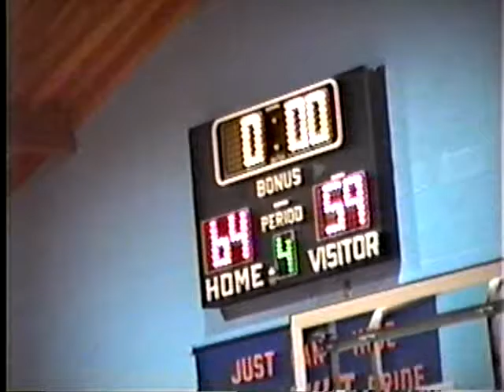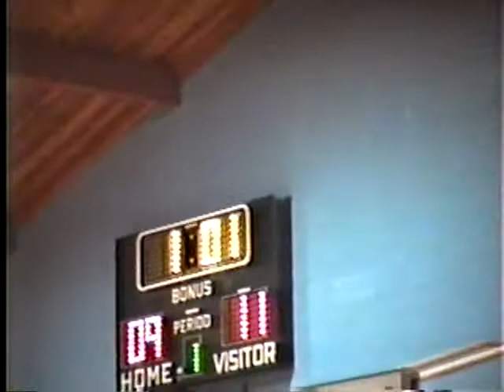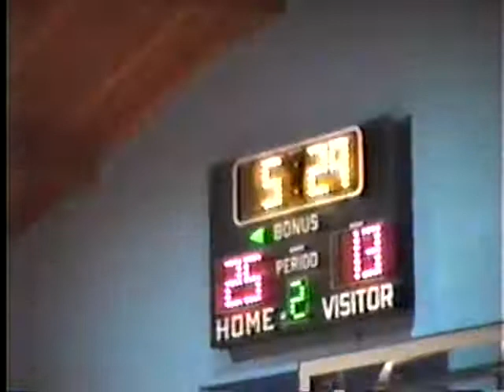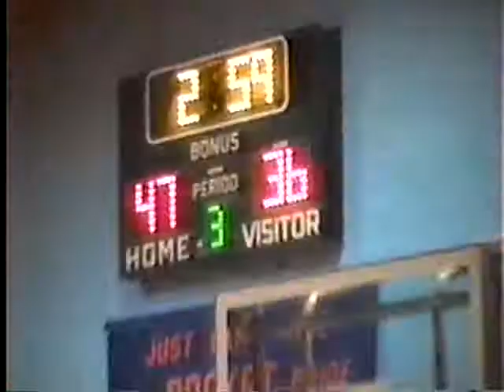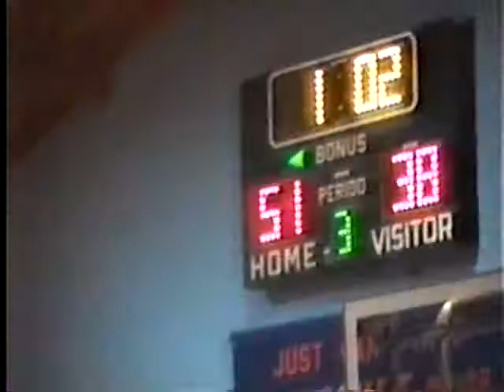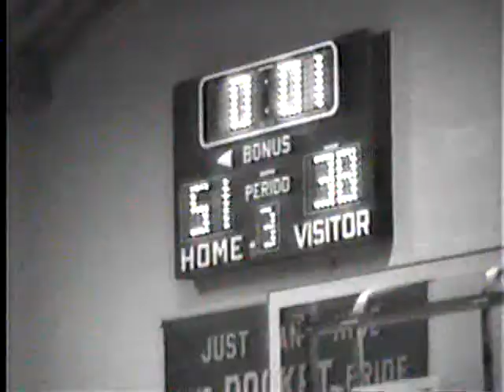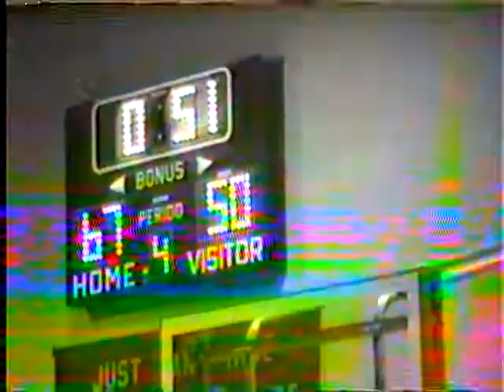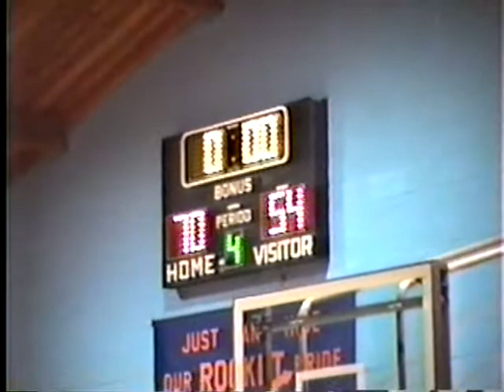Basketball 1988 Randolph MN HS vs Motown HOME